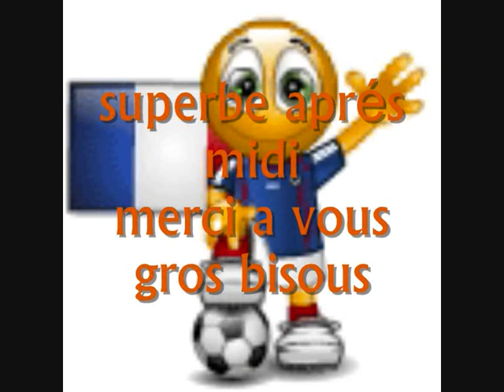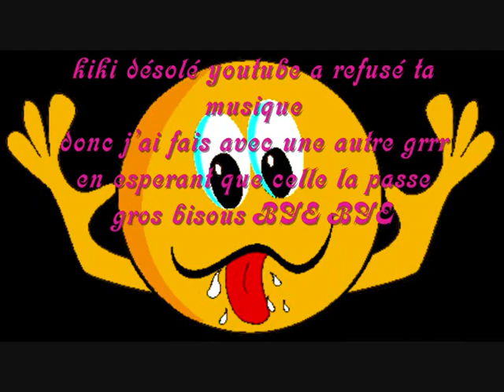un apres midi de juin avec des ......... mais il faut bien faire du social de temps en temps